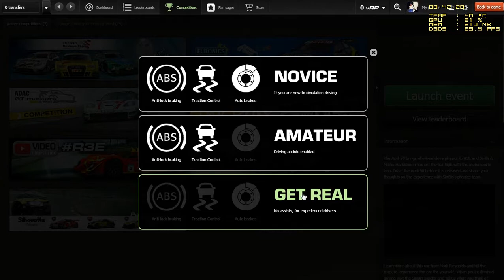Dev Drive - Audi 90 Quattro IMSA GTO - Hungaroring - Raceroom Racing Experience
Controller : Logitech Dual Action Pad
Mode : Get Real
Traction Control : 0%
Audi 90 Quattro Dev Test

The Audi 90 quattro brings all-wheel-drive physics to R3E and SimBin developer, Marko Hartikainen has set the bar high with this motorsports icon. Drive the Audi 90 quattro before it is released and share your thoughts on the experience with SimBin's physics team.
We're making strides to elevate your RaceRoom Racing Experience to the highest levels of authentic race gaming. Previously in the R3E beta, we established our amateur and novice game modes and now we are working to strengthen Get Real. With this in mind, we're proud to introduce you to SimBin's take on the Audi 90 quattro.
Learn more about this car from Mark Reynolds in the video below, then fire up R3E and experience the car for yourself. When you're finished driving come back here and tell us what you think of R3E's newest addition.